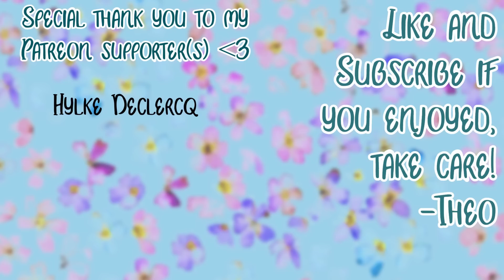❦ Elf Milf Shows You Love ❦ (ASMR/Roleplay) ❦ (Soft Dom) ❦ (Gender Neutral) ❦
Young one……..Sit, you may need a lesson or two on discipline…..

~🌸 My Links🌸~